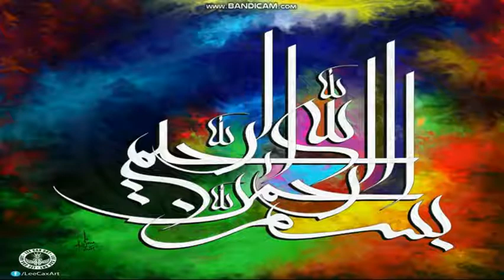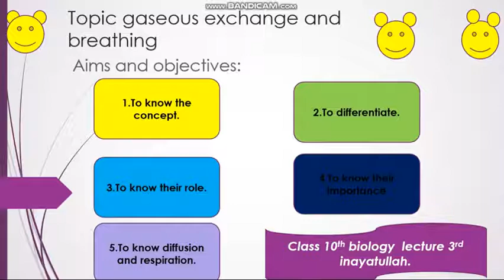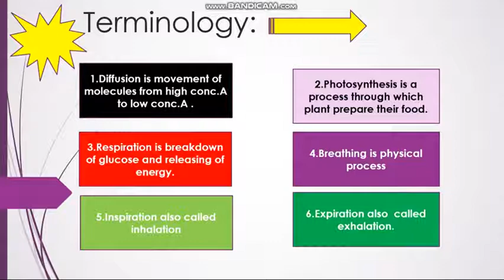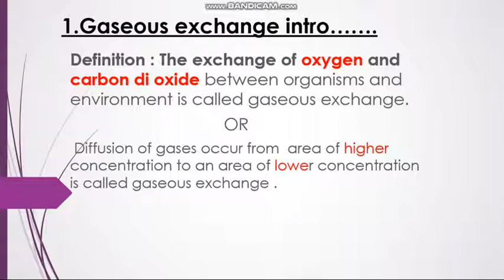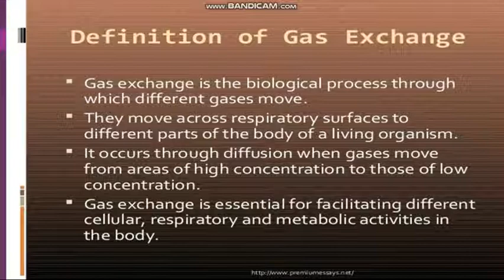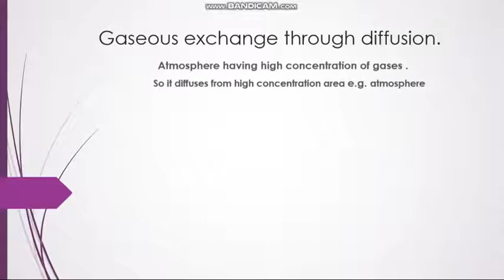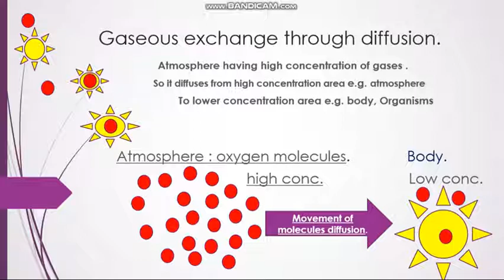Biology 10th | Lecture 03 | Gaseous exchange | Sir Inayat Ullah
Dear Students, Tipu Shaheed School & College has launched online classes for the ease of students.